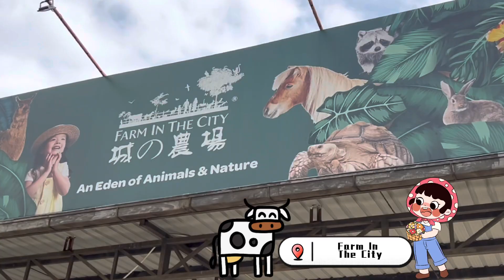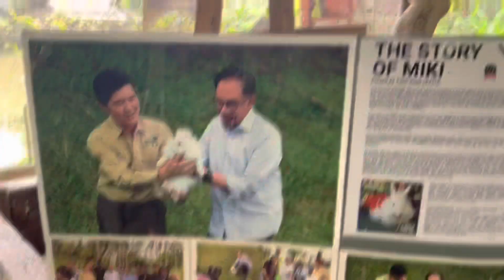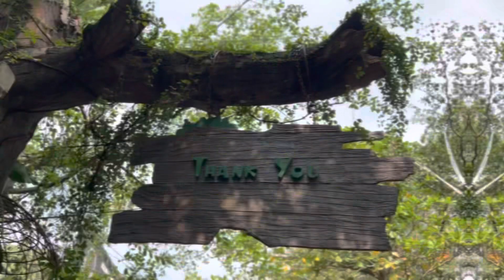Vlog 4 🎈Farm In The City | Cute mini Animals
Little Gabrielle watched a lot of cute animals here as well as can touch them by herself 🥰